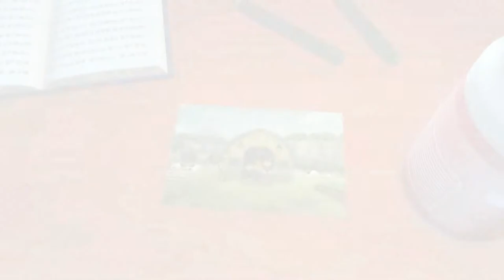Let's go FARMING! [ASMR Gaming] Female Ear 2 Ear whisper + mouth sounds [sleep + relaxing]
Hi friends! Kick back, relax and come learn about some interesting video game history as we explore Story of Seasons: Pioneers of Olive Town.